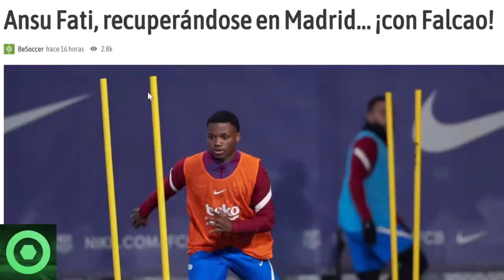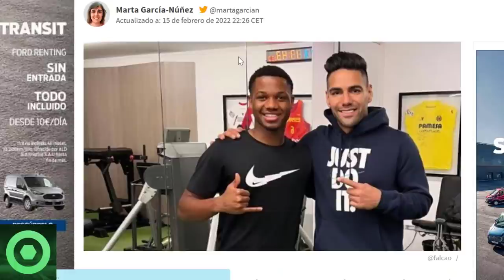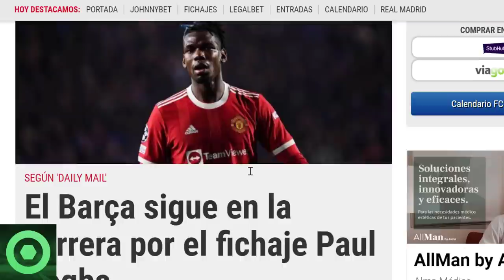🔴 BUENAS NOTICIAS de MERCATO BARÇA 🔴ANSU FATI SORPRENDE en REDES 🔴CASTIG0 a PIQUÉ 🔴 BURLA del ZENIT🟥